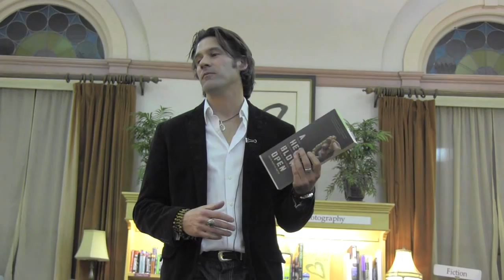Reading from A Heart Blown Open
The reading of "A Heart Blown Open" at the Boulder Bookstore. Keith talks about what drew him to Jun Po Roshi and creating this book, and shares a powerful interaction between them. He also talks about selling his house support himself while he created the book.